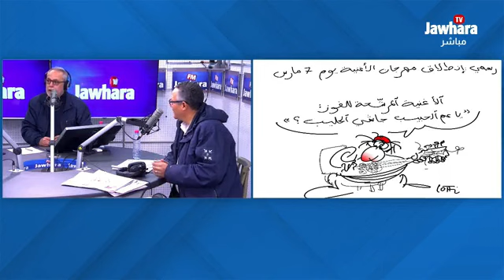بكبك لطفي بن ساسي: الأبيض المتوسط أمامكم و العدو وراءكم!